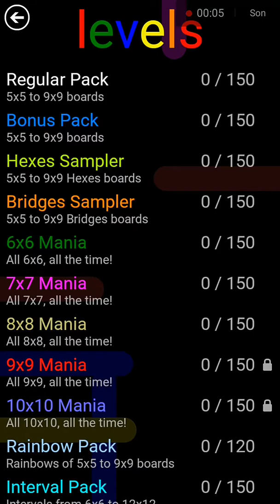Renk Eşleme Oyunu Flow Free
Özellikle Flow oyununu ekip olarak çocuklarınıza şiddetle tavsiye etmekteyiz , çünkü çocuklarımızın algoritma ve iz sürme yeteneklerinin gelişmesine katkı sağladığını düşünmekteyiz . Tabi bu arada yetişkinler için ise işler birazdaha zorlanabiliyor . Yediden Yetmişe Keyifli zamanlar dileriz .
Renk Eşleme Oyunu - Flow Free oyununu Google Play'den
Linkine tıklayıp Ücretsiz Şekilde İndirebilirsiniz.
İyi Seyirler , Daha Çok Oyun İçin Takipte Kalın .
Detaylı Bilgiler İçin İnternet sitemize bakabilirsiniz .